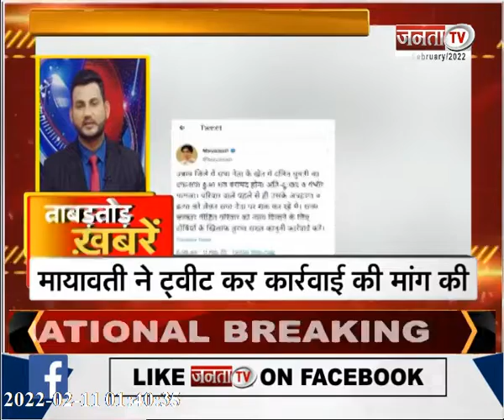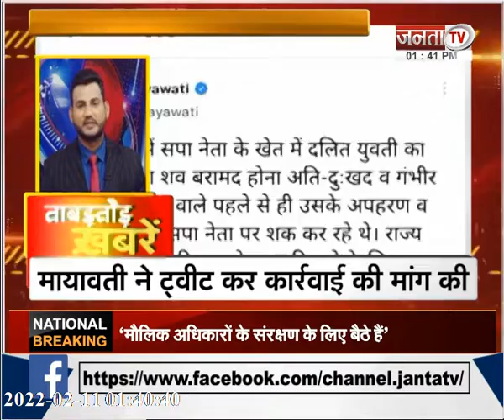देखिए उत्तर प्रदेश और उत्तराखंड से जुड़ी खबरें ताबड़तोड़ अंदाज में...